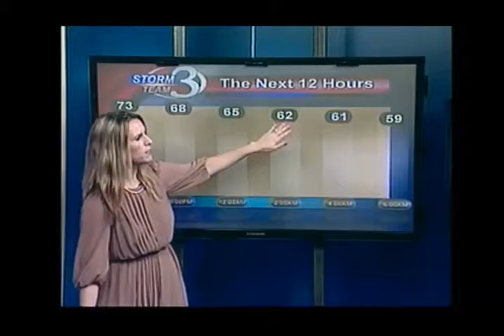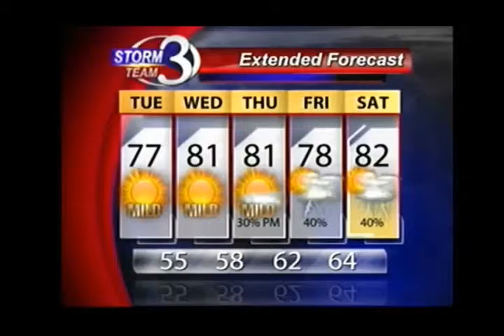Sunny & Cool For The Next Few Days